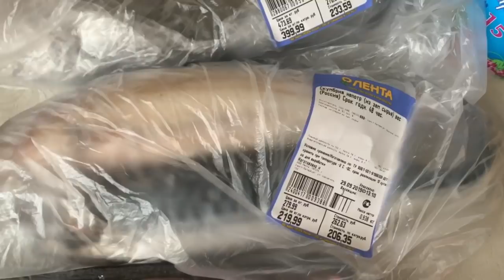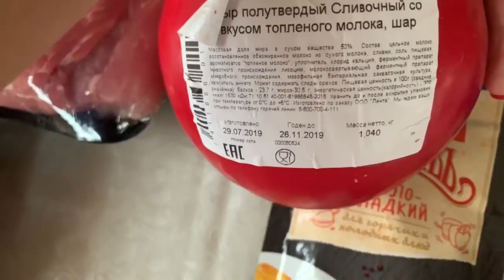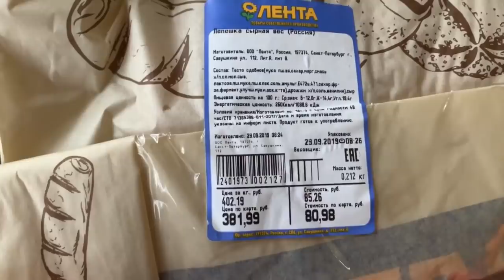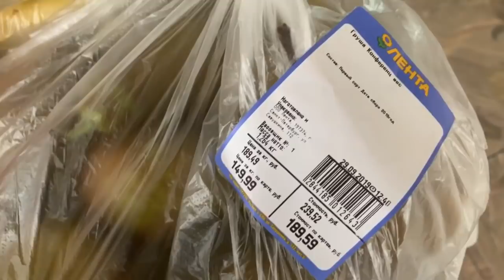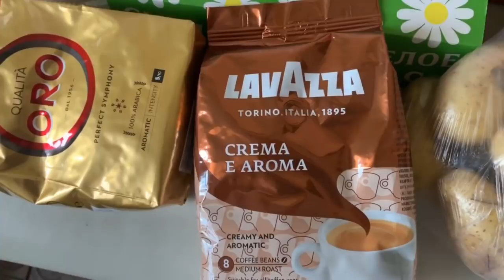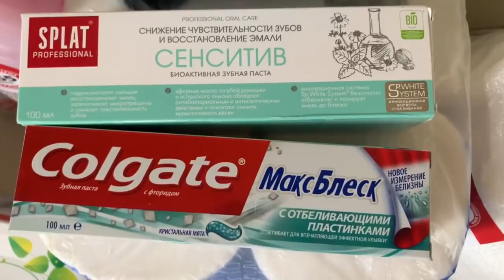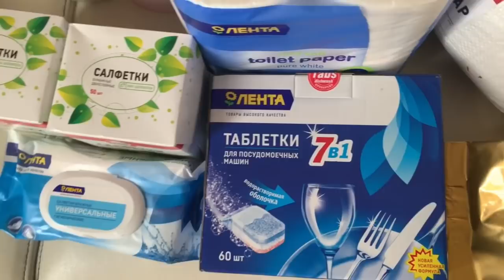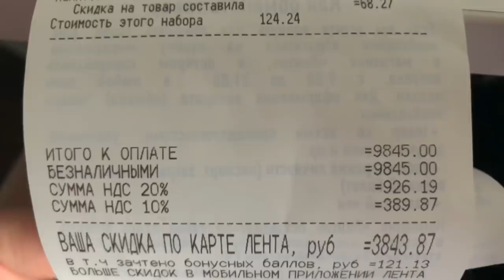ЗАКУПКА ПРОДУКТОВ В ЛЕНТЕ